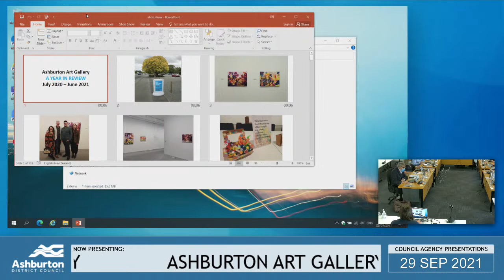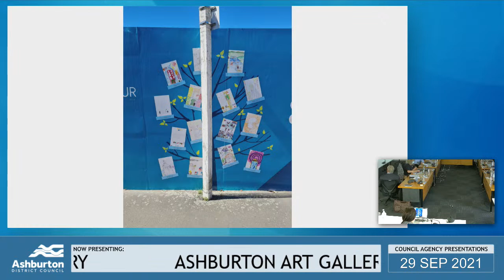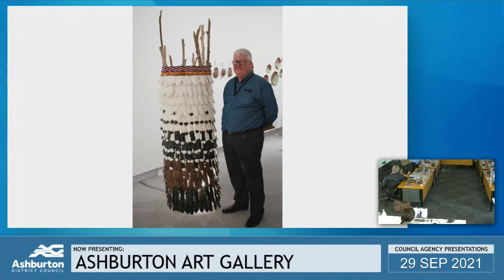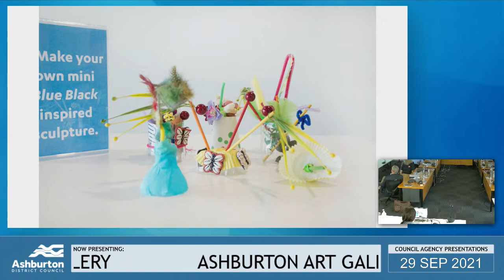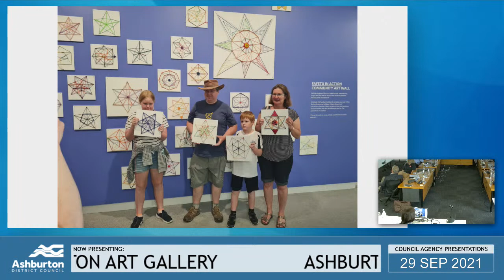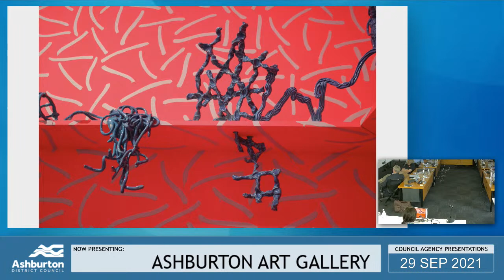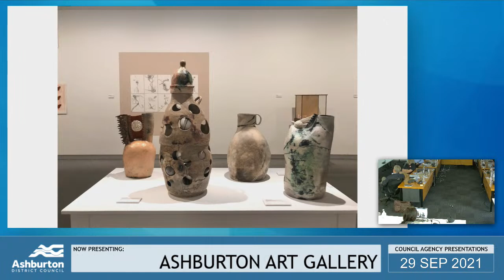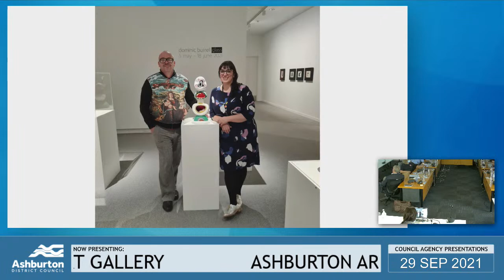Ashburton District Council Agency Presentations for 29 September 2021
You're watching live coverage of the Ashburton District Council Agency Presentations for 29 September 2021.